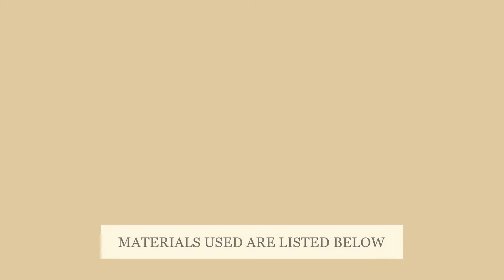How to paint Tulip Flower for Beginners | Aces Art and sketch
Learn how to paint tulip flower using simple painting guide, step by step and easy for beginner painters!

Always have a positive day everyone and don't forget to pray because every little thing is going to be alright. 🙏
God bless.

MATERIALS:
*Paper- Berkeley Watercolor paper
*Watercolor- Prang Oval-16 Semi-moist Watercolor
*Brush- waterbrush
*Mixing Palette
*Masking Tape 1"
*Tissue
*Pencil